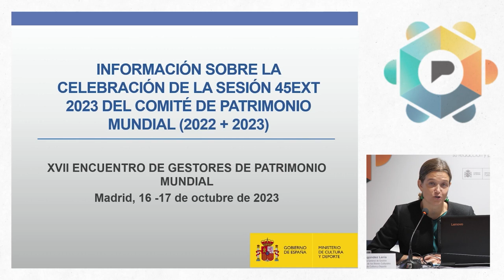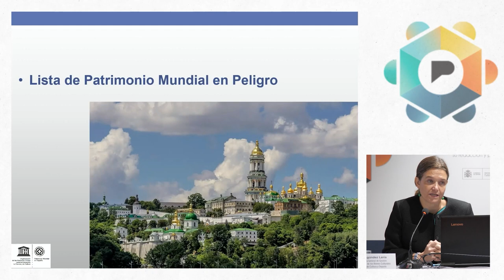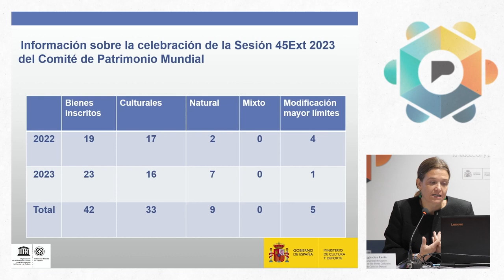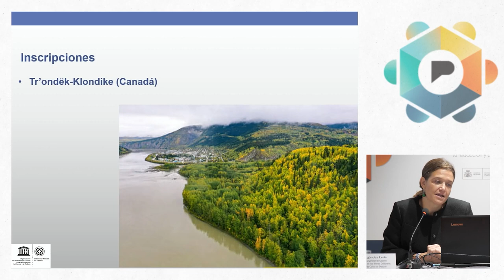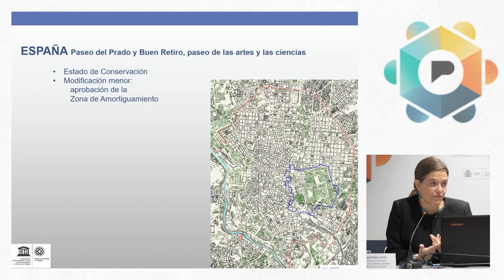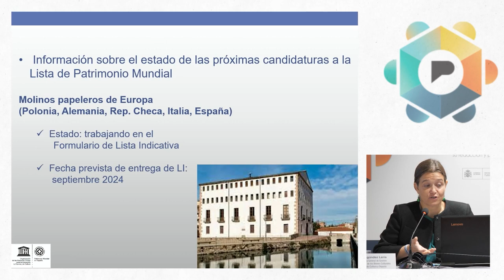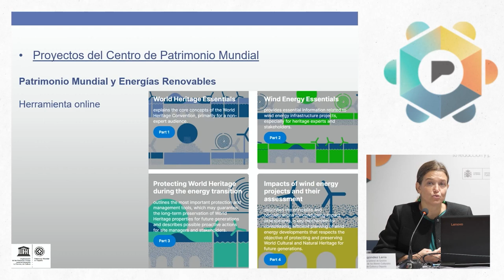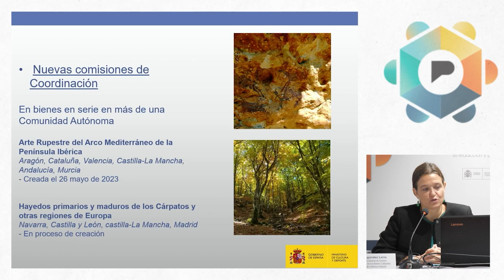Actualidad sobre el Patrimonio Mundial. María Agúndez Lería